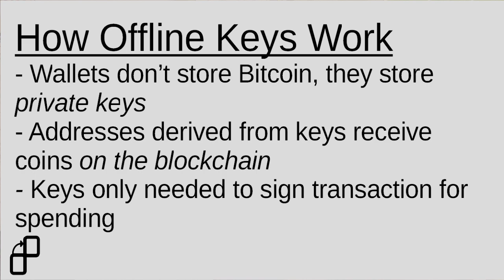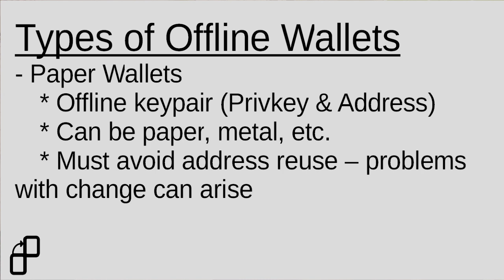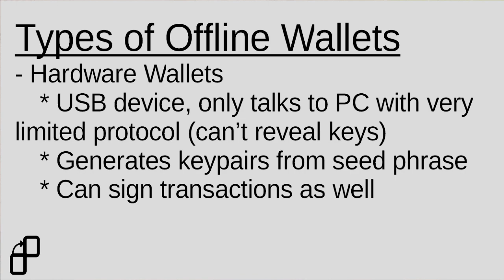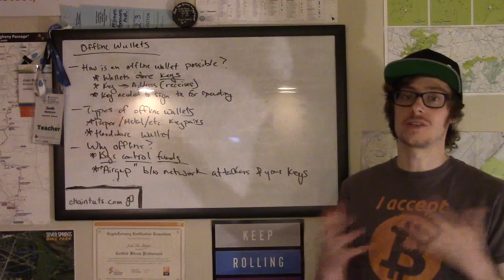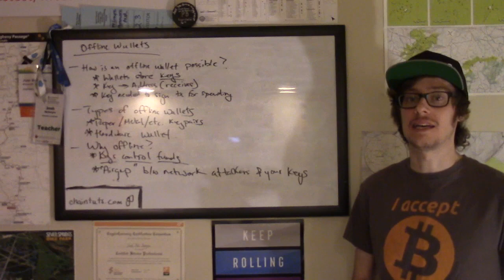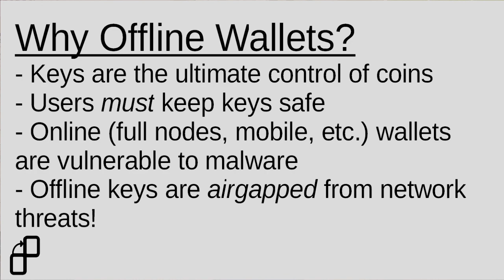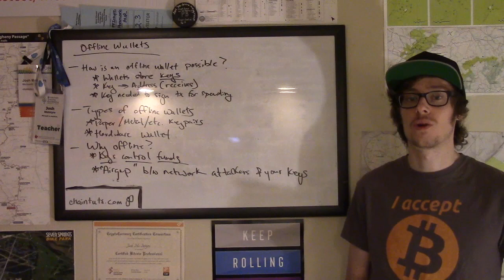Hands Off My Keys! The Basics of Offline Wallets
Learn about offline wallets like paper & hardware wallets. How they are possible, the various types, and why you'd use them.